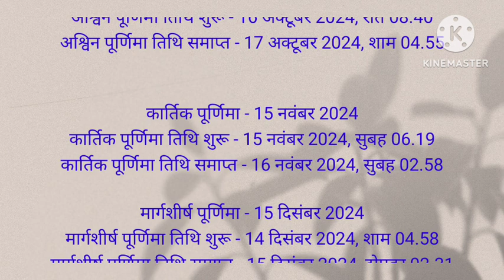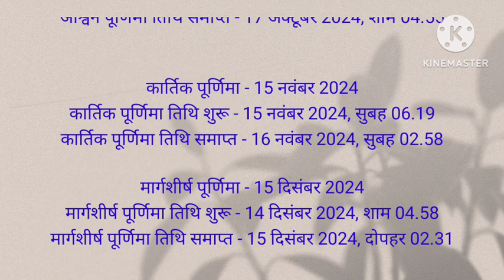Purnima 2024 Date l 2024 में पूर्णिमा कब कब है l Purnima vrat all date 2024 l पूर्णिमा 2024 सूची l